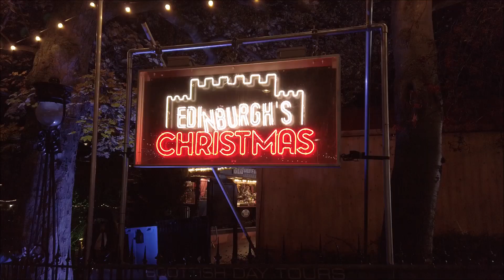UK19: Nitto ATP Finals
A simple video that I made for my trip to the UK last month. After 4 years left the UK, I went there back. It was like walking down the memory lane. I went to see the Nitto ATP Finals at the O2 Arena London. Then I went to Edinburgh and Manchester. Had a lovely time there. See you again UK!

© Arabesque from Everyday Life album by Coldplay